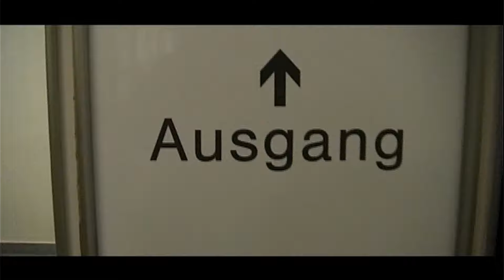After Forever - Strong (2005) FanEdit Version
After Forever - Strong (2005) FanEdit Version. Fan Remastered Edition.

El tema "Strong" pertenece al disco "Remagine" del año 2005.

Video remasterizado y renderizado a 1080p.

Este video pertenece al  DVD Remagine (2004) y fue editado con imagenes del "making of"

Remagine (Album)

Remagine es el cuarto álbum de la banda de metal sinfónico, After Forever, lanzado el 8 de septiembre del 2005 bajo el sello discográfico Transmission Records. El primer sencillo se titula Being Everyone, cuyo vídeo fue grabado en Brasil.

Remagine supuso un gran cambio en el estilo de After Forever, dándole más imporatancia a los elementos electrónicos y progresivos y desapareciendo casi en su totalidad los violines y demás instrumentos orquestales que caracterizan a sus tres primeros álbumes. Es importante destacar que los temas no tienen una duración tan extensa como las de los anteriores trabajos.

Enter -
Come -
Boundaries are Open
Living Shields -
Being Everyone -
Attendance -
Free of Doubt -
Only Everything -
Strong -
Face Your Demons -
No Control -
Forever -

Miembros

Floor Jansen - Voz
Mark Jansen - Guitarra, voces guturales
Sander Gommans - Guitarra
Luuk van Gerven - Bajo
Lando van Gils - Piano & Synths
Andre Borgman - Batería

Remagine
Álbum de After Forever
Publicación  8 de Septiembre del 2005
Género(s)  Metal Progresivo
Duración  49:30
Discográfica  Transmission Records
Productor(es)  Hans Pieters, Joost van der Broek, Sander Gommans